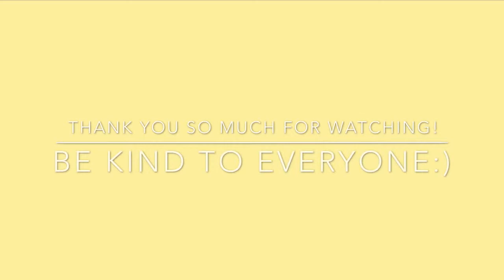Last Day of School Vlog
Hey guys, this is my lastday of school vlog. I'm a senior! The new school year already started and it's still werid. I hope yous enjoy this though!